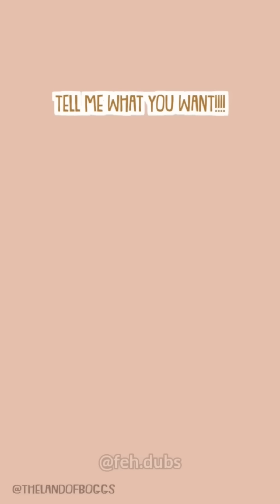CLÁSSICA BOGGO - The Land Of Boggs [DUBLADO]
Vozes: Feh Dubs
Original: @TheLandofBoggs

Kwai: @feh.dubs